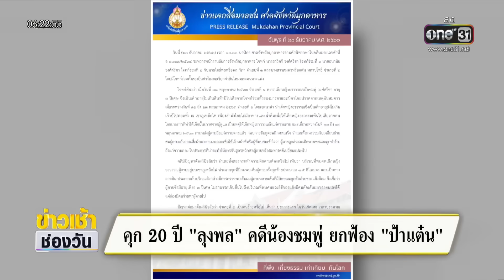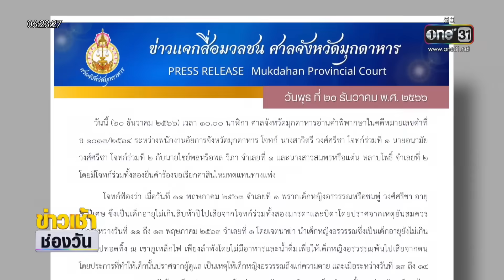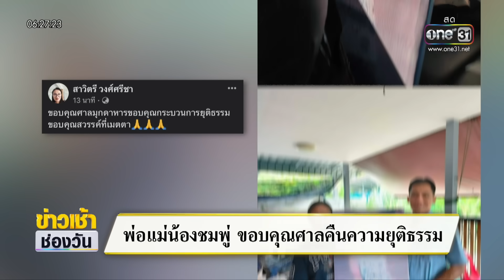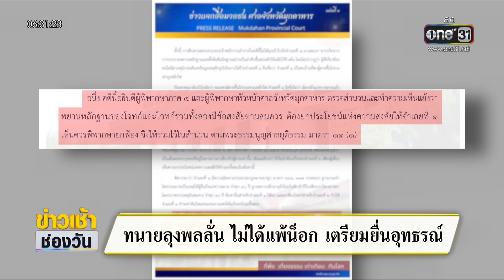เปิดใจ "ลุงพล" หลังประกันตัว น้อมรับคำตัดสิน | ข่าวเช้าช่องวัน | สำนักข่าววันนิวส์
มาติดตามกันที่คดีการเสียชีวิตปริศนาของ "น้องชมพู่" ด.ญ.วัย 3 ขวบ ผ่านมาจนถึงวันนี้ 3 ปี 7 เดือน ที่สุดศาลชั้นต้นมีคำพิพากษาจำคุก "ลุงพล" 20 ปี ใน 2 ฐานความผิด ส่วนป้าแต๋น ศาลยกฟ้อง